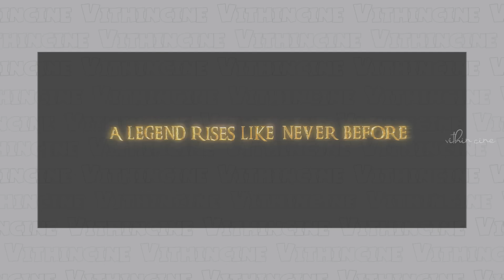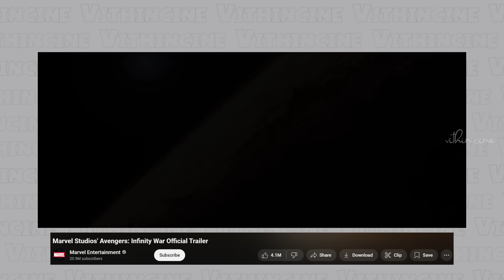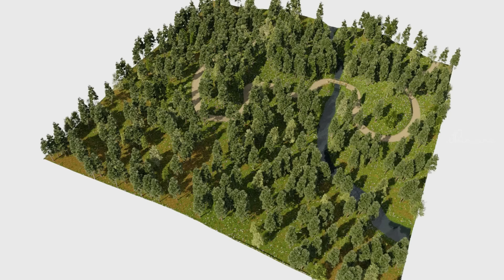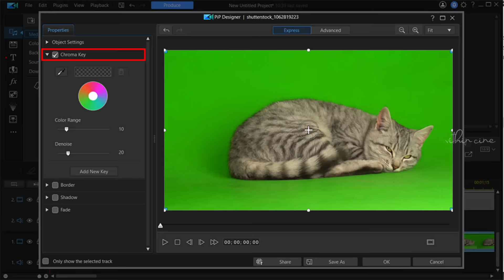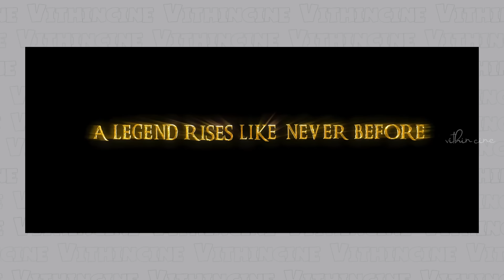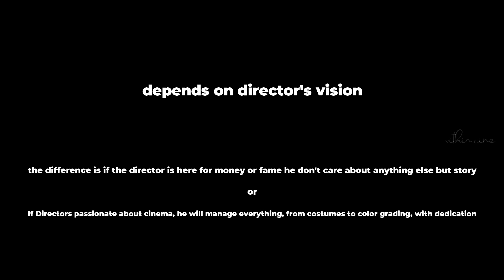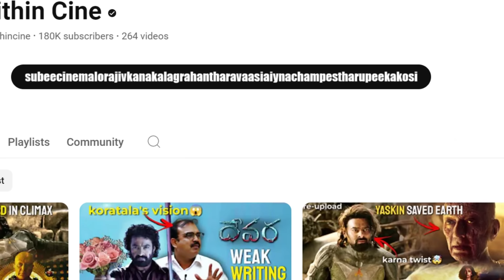What The H*ck Is This 🤢? Vishwambhara Teaser Breakdown | Vithin Cine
Hello all
i was excited before kaani teaser choosina tharwatha it looks too low
least efforts, half baked cinema la kanipisthondi naaku.
chaal ainsipration theeskovadame kaadu danitho paatu conviction thaggadam was really bad for me.

aiyna still i wish changes chestharu cinema output filter chestharu ani.

chiranjeevi gaari costume vishayanikosthe  why? prathi sari same enduku?? MAIN HERO ante proper 3 layered clothes, watch,boots, stylising actor avasaram ledu kada, koncham alochinchi 2024 la alochisthe andariki manchide kada, koncham kinda padatam, dirty avvadam inka eppudu choosthamu memu?

waiting man eppudeppudu changes osthaayi anedi waiting!!!